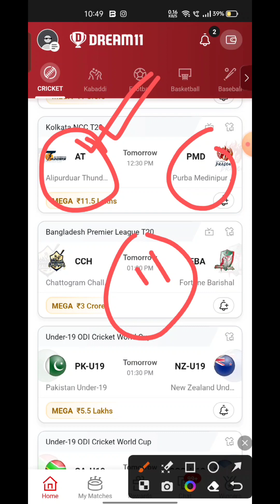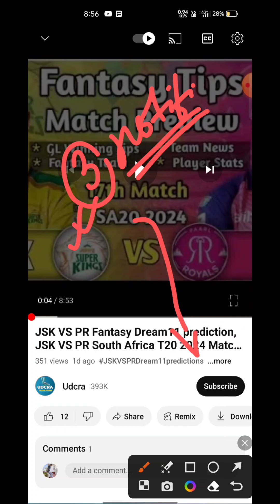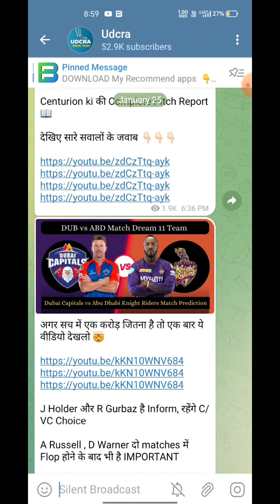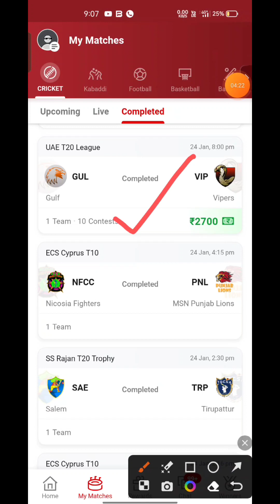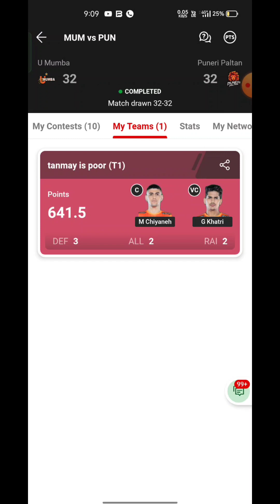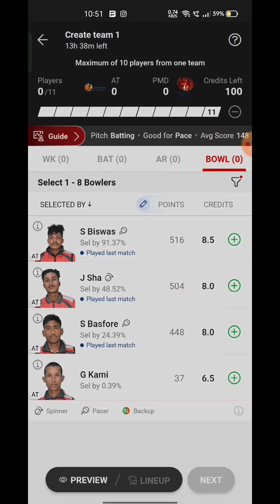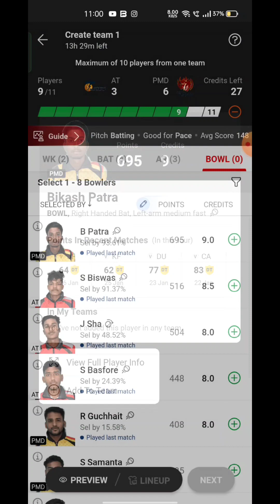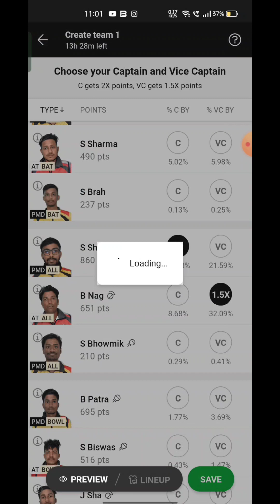AT VS PMD Fantasy Dream11 prediction, AT VS PMD Kolkata Ncc T20 2024 Match Preview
AT VS PMD Fantasy Dream11 prediction, AT VS PMD Kolkata Ncc T20 2024 Match Preview, Full Stats+ Info, Report

AT VS PMD Playing 11
AT VS PMD dream11 team prediction Udcra
AT VS PMD 2024 Match Preview Players Stats

AT VS PMD dream11 team prediction T20 Udcra
AT VS PMD Match 2024 Preview Players Stats
AT VS PMD match stats
AT VS PMD dream11 team T20
AT VS PMD T20 match prediction
AT VS PMD 2024
AT VS PMD 2024 highlights
AT VS PMD highlights
AT VS PMD dream11 analysis
AT VS PMD best dream11 team
AT VS PMD Kolkata Ncc T20 dream11 team prediction
AT VS PMD 2024 Playing11
AT VS PMD  match 2024
AT VS PMD Kolkata Ncc T20 Match Preview & Analysis
AT VS PMD head to head
AT VS PMD live score
AT VS PMD live match
AT VS PMD  match 2024 T20
 AT VS PMD  Dream11 Team
AT VS PMD  Match Prediction
AT VS PMD dream11 best team
AT VS PMD dream11 prediction
AT VS PMD Live
AT VS PMD 2024 match
AT VS PMD  match Dream11 Prediction
AT VS PMD Kolkata Ncc T20 match 2024
AT VS PMD Match
Prediction
AT VS PMD Kolkata Ncc T20 match 2024  Live Stream
Alipurduar Thunders vs Purba Medinipur Dragons Live Streaming
Alipurduar Thunders vs Purba Medinipur Dragons Live head To Head
Alipurduar Thunders vs Purba Medinipur Dragons Cup Live Match Prediction Dream11 Prediction